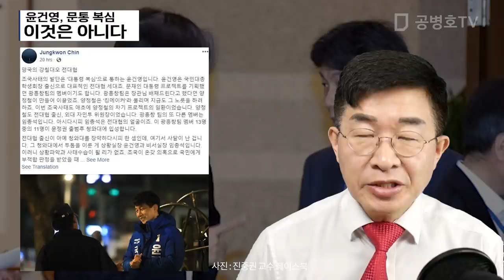윤건영, 문통 복심 / 이것은 아니다 [공병호TV]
윤건영, 문통 복심 / 이것은 아니다

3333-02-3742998 카카오은행 (예금주 : 공병호) / (텔레뱅킹 : 090 & 은행코드 : 90)

참고문헌
윤건영 "대통령에 조국 임명 조언…당시 비리 확인된것 없었다", 차지연, 연합뉴스, 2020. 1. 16
2. 진중권 “윤건영, 조국 임명 감행 주장... 문, 586 통제 못해”, 배재성, 중앙일보, 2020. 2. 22